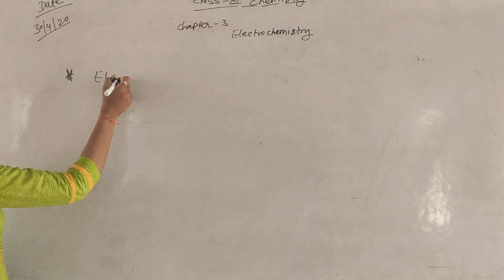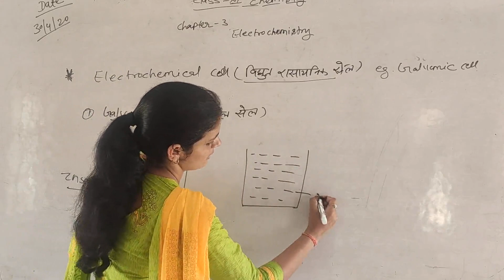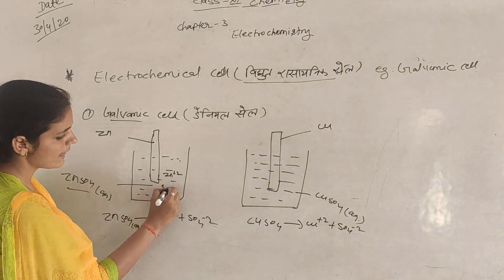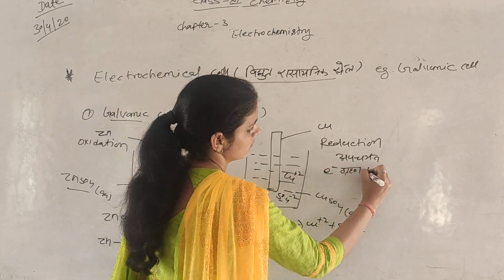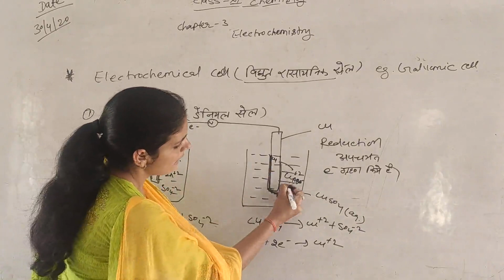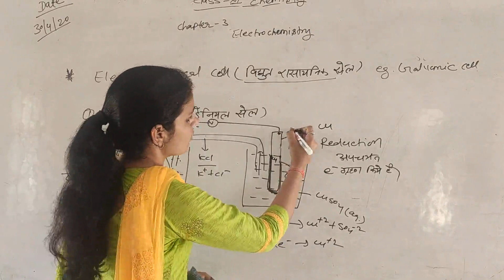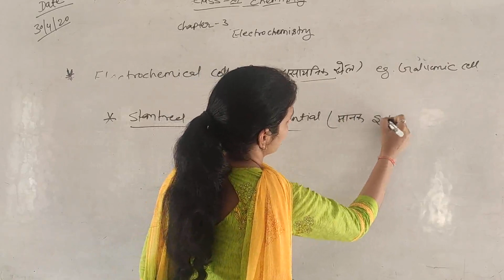Chep III Part III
Made By Pinku Dhangar M.Sc. in Chemistry Demo from Saraswati School, Chandgothi